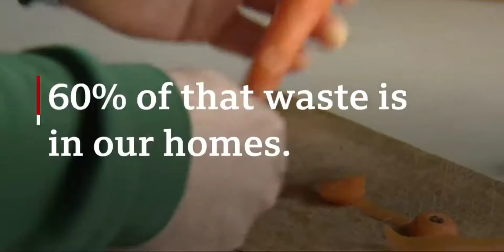food waste problem खाने की बर्बादी की समस्या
Food waste is also considered to be a global problem because of the number of people who are suffering from starvation in the world. Around 900 million do not have access to food in the same way as people in developed countries. This means that 1 in 9 people in the world are starving